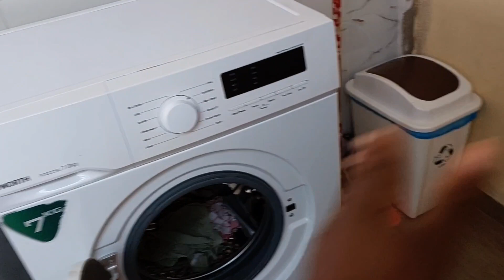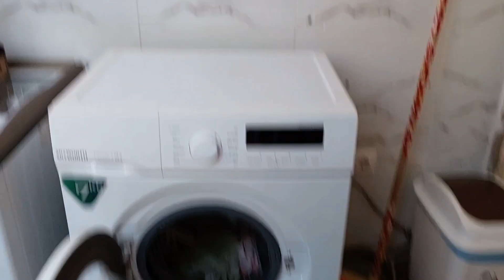LAVANDARIA. mudamos.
Olá pessoal,  oi meus amigos tudo bem!
Hoje vim mostrar as mudanças que ocorreram cá em casa, fizemos uma lavandaria. Ainda não terminou porém já nos serve muito bem. Falta apenas alguns detalhes.

Artista: Rude Boy

Álbum: Late Night